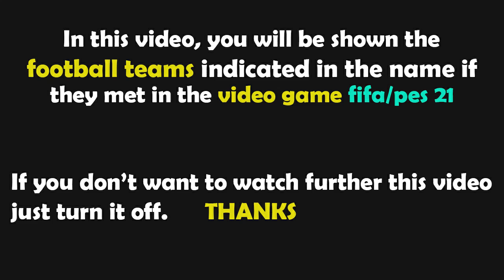PES 2021 Gameplay | Manchester City vs Newcastle United - 2021/2022